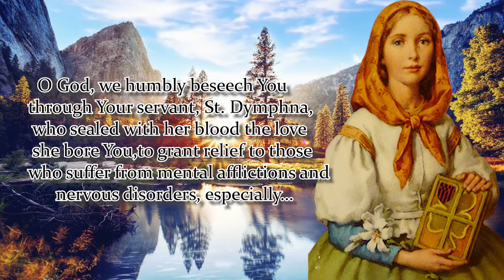NOVENA TO ST. DYMPHNA | DAY 8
Patron Saint of Depression, Anxiety, Runaways, Mental Disorders

O God, we humbly beseech You through Your servant, St. Dymphna,who sealed with her blood the love she bore You,to grant relief to those who suffer from mental afflictions and nervous disorders, especially…

St. Dymphna, helper of the mentally afflicted, pray for us.

Say 1: Our Father…
Say 1: Hail Mary…
Say 1: Glory Be…